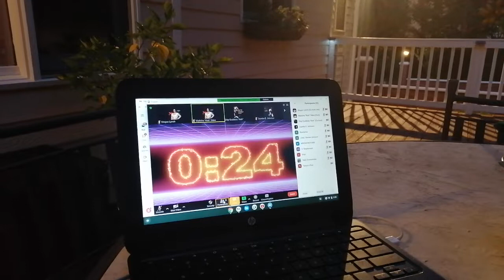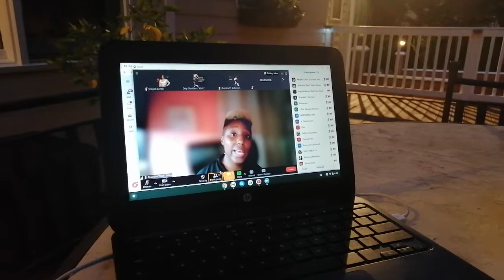XTREAMFX - BUILD IT FROM. ANYWHERE